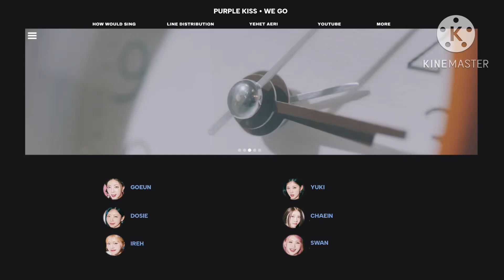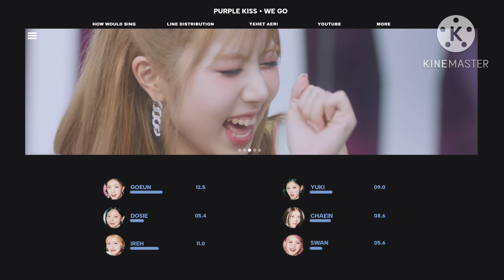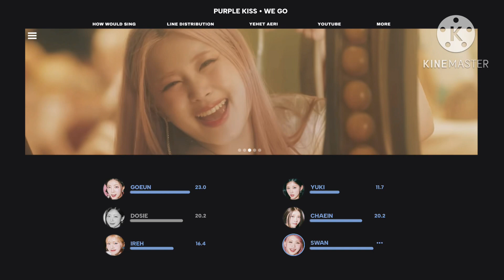How Would Purple Kiss Sing We Go by aespa |Line Distribution